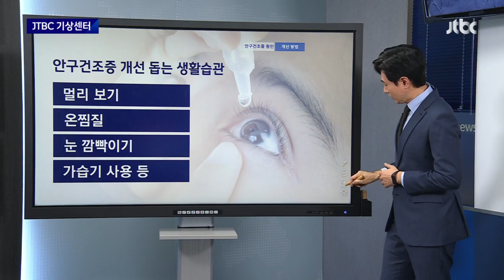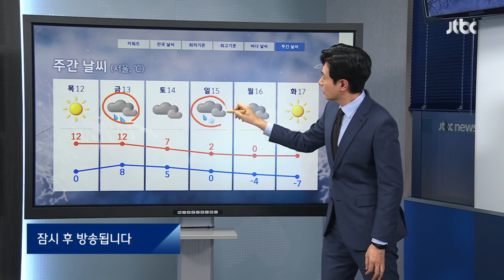[기상센터] 겨울철 불청객 '안구건조증' 개선 돕는 생활습관은? / JTBC 뉴스룸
이번엔 기상센터 연결하겠습니다. 오늘(10일)도 미세먼지가 심했는데요.

이재승 기자, 요즘처럼 건조하고 미세먼지도 심할 때 특히 조심해야 할 게 있다고요?